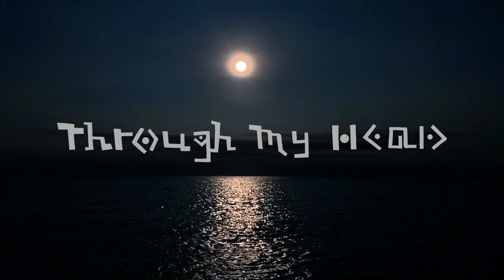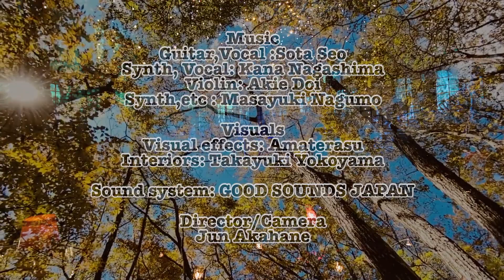Through My Head : Improvisation Live Performance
Psychedelic ver.

Title:Through My Head
Lyric Sota Seo

Music
Guitar,Vocal :Sota Seo(akkekaran)
Synth, Vocal: Kana Nagashima
Violin: Akie Doi(Jiri)
Synth,etc : Masayuki Nagumo

Visuals
Visual effects: Amateras
Interiors: Takayuki Yokoyama

Sound system: GOOD SOUNDS JAPAN

Director/Camera
Jun Akahane